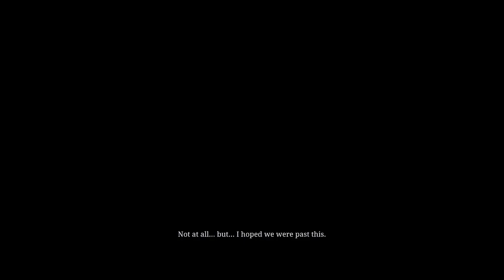Archeology for Beginners Red Dead Redemption 2